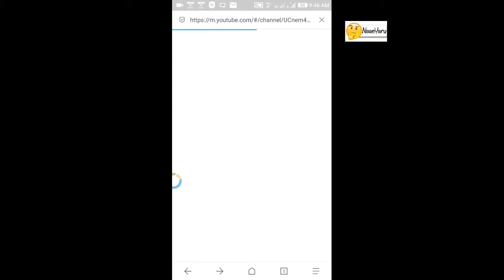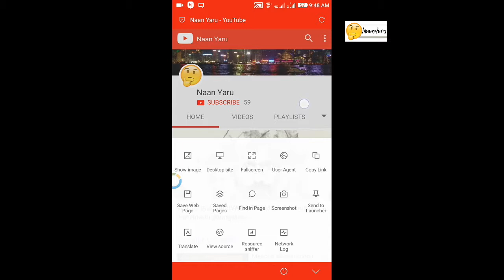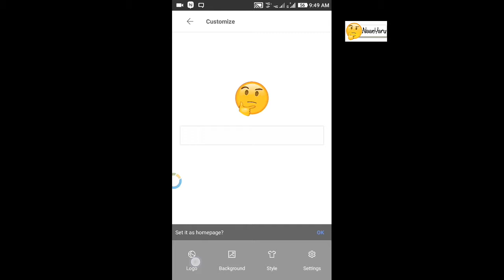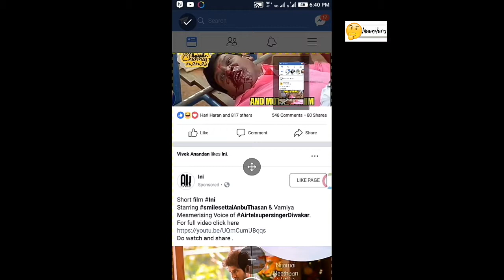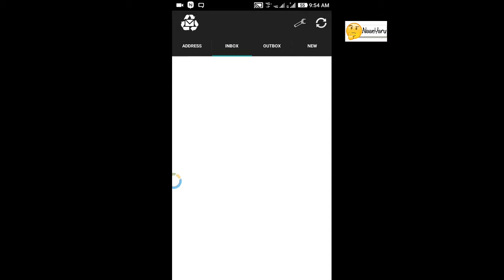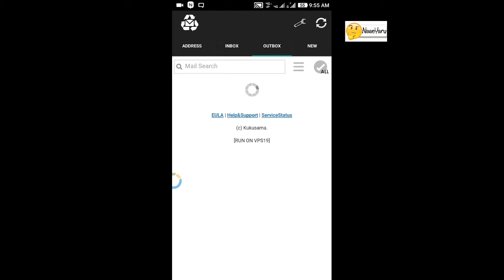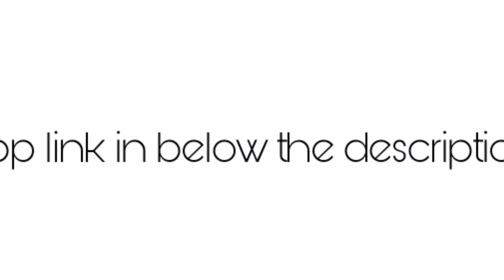Best 6 Android apps forever 1 October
Best 6 android apps forever. These are only an education purpose only.